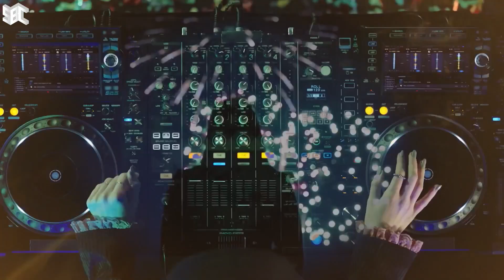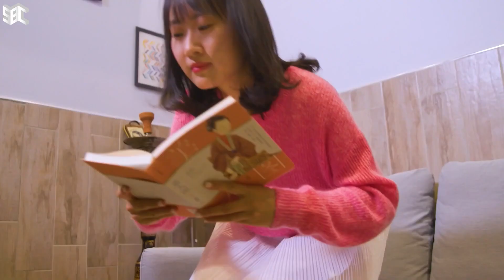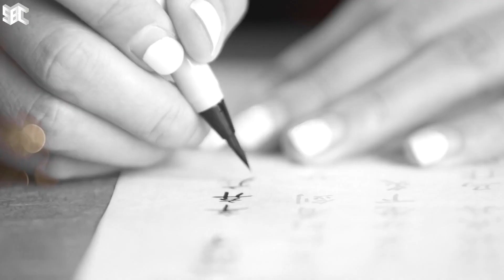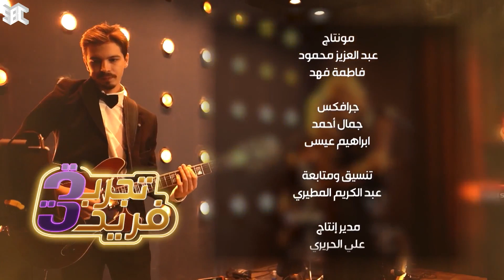تجربة فريدة | الحلقة 24